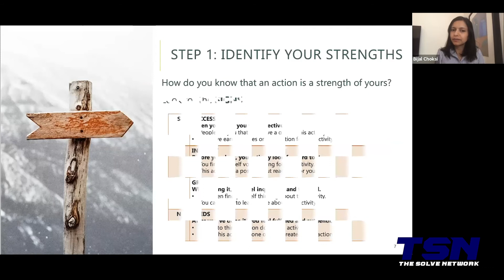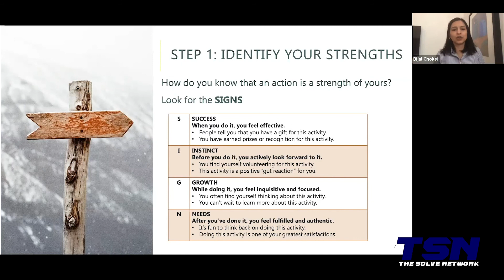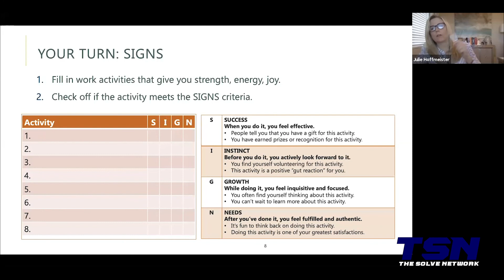Bijal Choksi - Episode 02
Contributed by Bijal Choksi, MA, CHPC

In this training, you will learn how to tap into your superpowers to make you more powerful in your career, reach your goals more easily, and have fun doing it!

You will learn:
3 step framework to using your strengths
4 signs that something is a strengths for you
4 strategies to put your strengths to work

When you’re done, you’ll have all the tools you need to start using your strengths, including worksheets. You might be surprised by all the strengths you have, and may wonder why you never tapped into them before. Come step into and start owning your greatness.

Bijal Choksi, MA, CHPC, is an organizational psychologist, strength-based career coach, and certified in the Science of Happiness. She has 20+ years experience in corporate America, and is currently a partner at HuWork, where she is always on the lookout for ways to inspire people at work. BIjal’s specialty is helping high potential women and minorities who want a process to discover and step into their power.